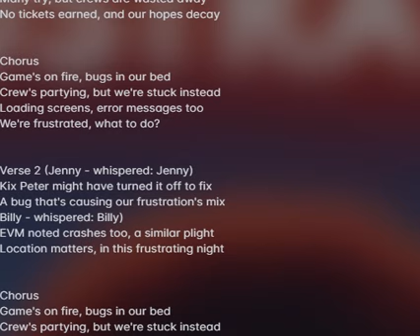Game Night Frustration"